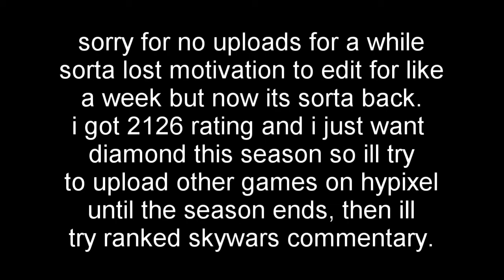enjoy me getting hacked on some more.